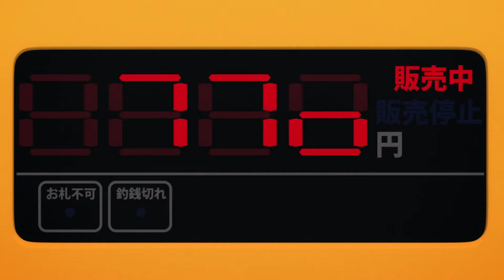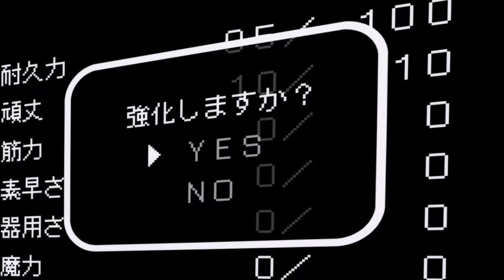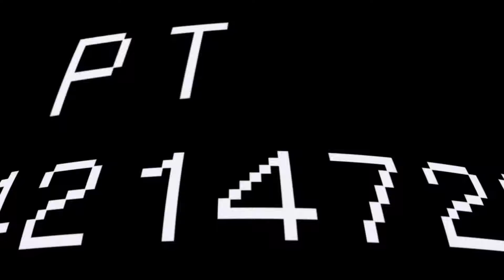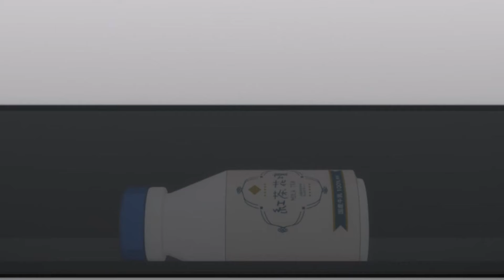[4] Man Reincarnated As A Useless Vending Machine But Makes Unexpected Impact on a New World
In this captivating video, witness the incredible story of Boxxo the Vending Machine, a devoted enthusiast who tragically meets his end under the weight of his beloved machine. But fate takes an unexpected turn as he is reborn in a mystical world as a vending machine himself.

Join Boxxo as he emerges in a forest teeming with frogmen and fearsome monsters, armed with only two products and an insatiable need for coins to sustain himself, stay powered, and acquire new skills. Watch in awe as this seemingly useless vending machine defies the odds and becomes an influential force in a world full of challenges.

Discover how Boxxo's fortune changes when a young woman recognizes his sentience and becomes his savior, transporting him to a human settlement. Witness the remarkable journey of this silent marvel as it slowly but surely leaves an indelible impact on its surroundings, gathering allies despite its inability to speak or move, relying solely on pre-recorded vending machine phrases for communication.

Prepare to be enthralled by this extraordinary tale of rebirth, resilience, and unexpected heroism. Don't miss out on experiencing the captivating adventures of Boxxo the Vending Machine as it defies all expectations and shapes a new world with its silent presence.